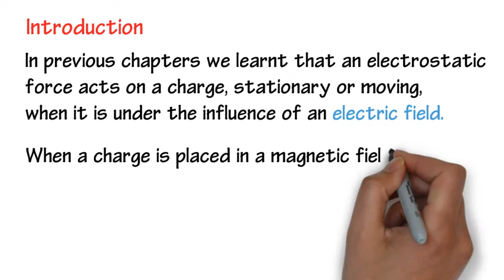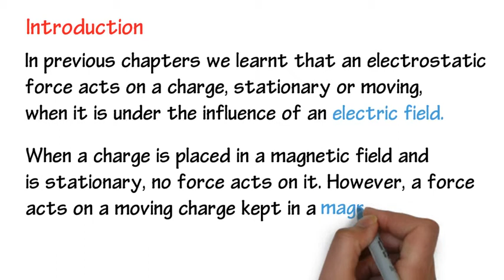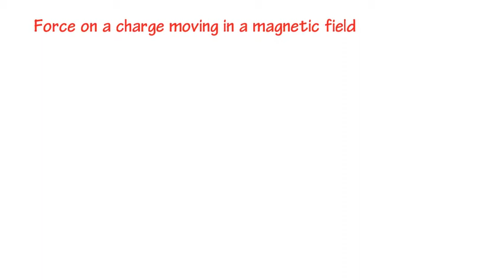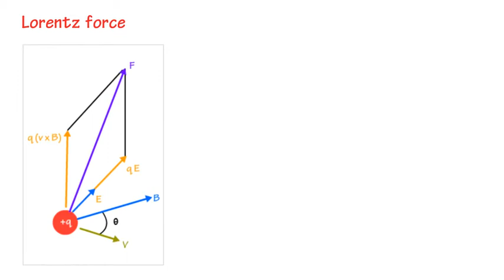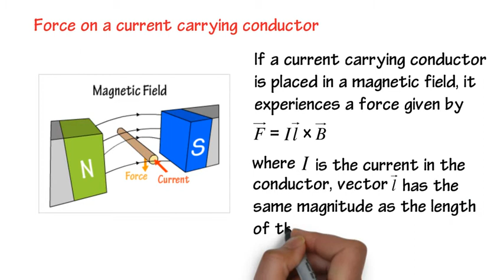4.1 Class 12 Moving charges and Magnetism-1.avi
4.1 Class 12 Moving charges and Magnetism-1.avi
The concepts in the videos are explained  in live sessions by experienced online teachers